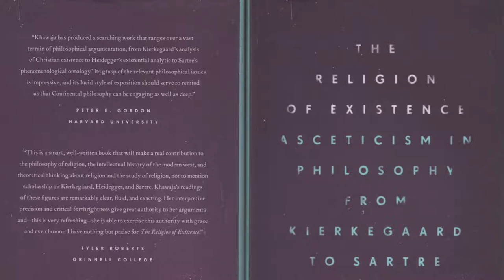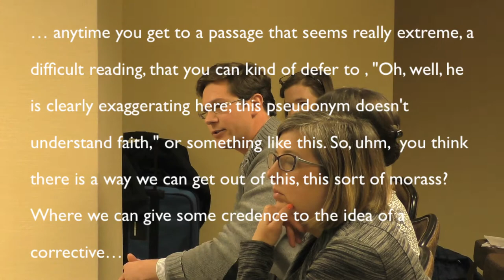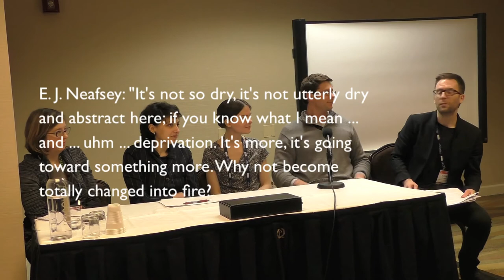The Religion of Existence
Noreen Khawaja meets Critics: The Religion of Existence–Asceticism in Philosophy from Kierkegaard to Sartre. 39th Annual KJSNA Meetings in conjunction with the 115th Annual APA Meeting, Central Division, Chicago, Illinois, February 24, 2018.

An extended printed version of these talks along with other papers is published in Volume 13/1 of Existenz an open access online journal of philosophy.